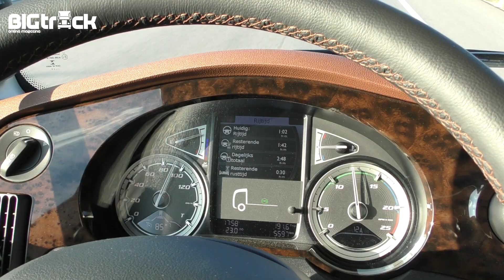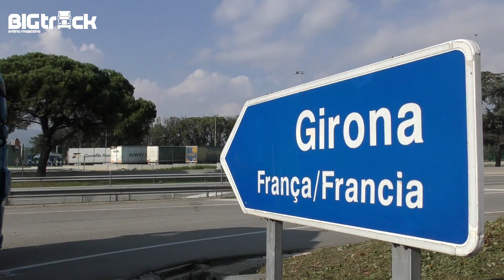Taking a DAF Truck back home to Eindhoven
Roadtrip with a DAF FAN from Spain to the DAF factory in Eindhoven, The Netherlands.